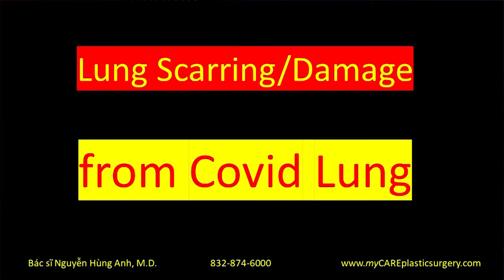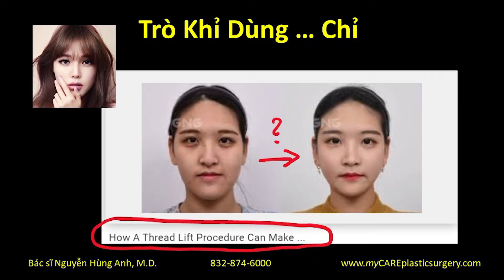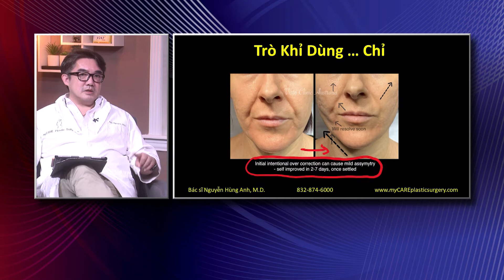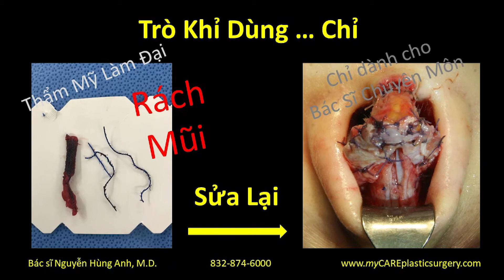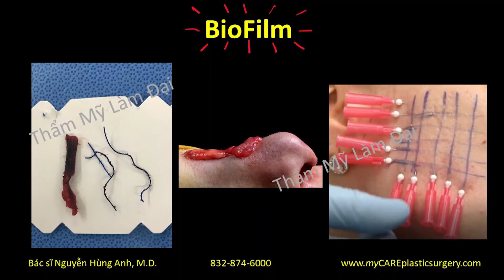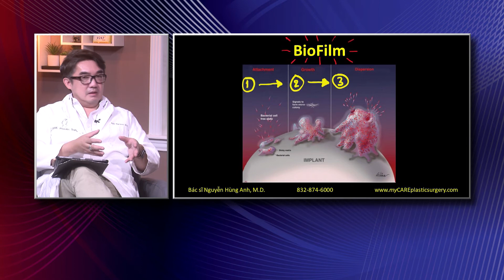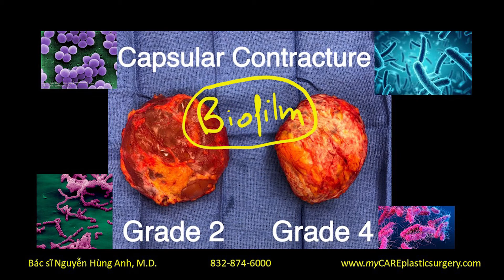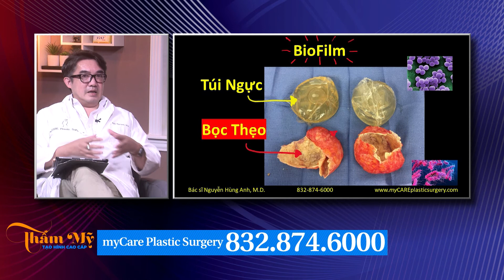Thẩm Mỹ Cao Cấp - Căng mặt luồn chỉ